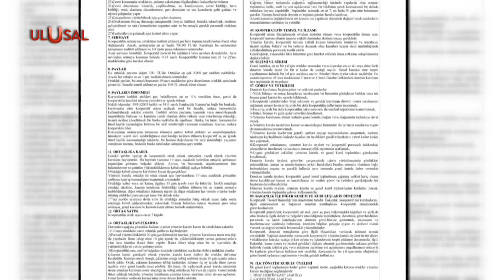İyi Parti'den bir skandal daha: CHP'li belediyelere ihalesiz ürün satışı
İyi Parti Genel Başkanı Meral Akşener önderliğinde kurulan Güneşin Kadınları Kadın Kooperatifi’nin başta Ankara Büyükşehir Belediyesi olmak üzere birçok CHP'li belediyeye ihalesiz ürün sattığı öğrenildi. Konuyu gündeme getiren isim Ankara Büyükşehir Belediyesi ve Bala Belediyesi Meclis Üyesi İbrahim Karaca oldu. Karaca,İyi Parti'nin ihalesiz ürünlerle kendi teşkilatlarına gelir elde ettiğini söyledi.